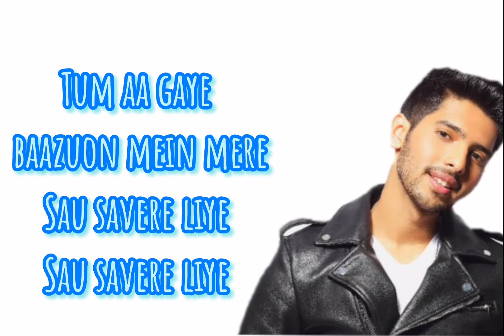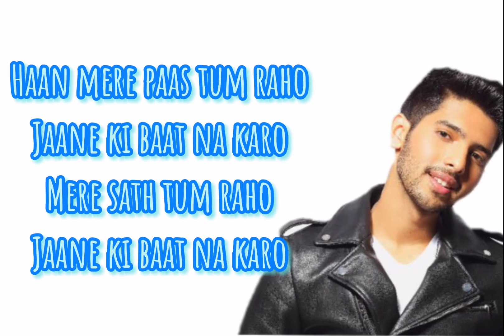Jab Tak - Armaan Malik | M.S. Dhoni - The untold story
Lyrics - Jab tak by Armaan Malik
Love ya 💖